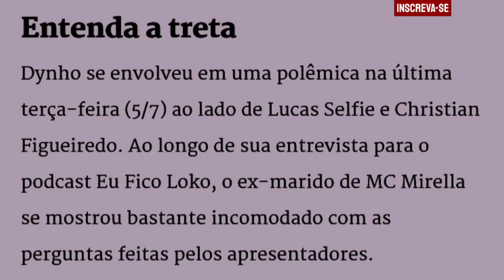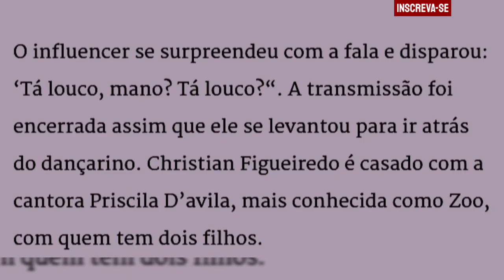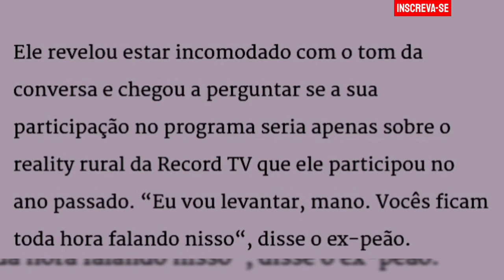Dynho Alves confirma TRETA com CHRISTIAN FIGUEIREDO